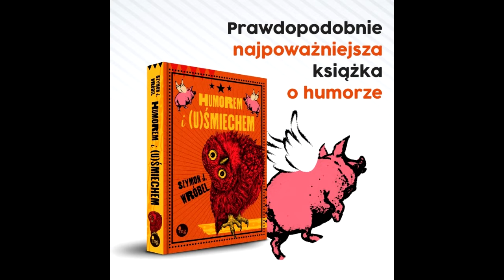Krzysztof Skiba. Fragment książki - Humorem i (u)Śmiechem.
Fragment książki "Humorem i (u)Śmiechem" Szymona J. Wróbla (Wydawnictwo MG), czyta:
 Paweł Kumięga (Teatr Ludowy).

Realizacja: Applause FILM
Podziękowania dla: Artefakt Café | Sétka Sztuki w Krakowie.
Książka dostępna w księgarniach stacjonarnych, oraz internetowych w całej Polsce m.in. tutaj
"Humorem i (u)Śmiechem" to prawdopodobnie najpoważniejsza książka o humorze, jaka do tej pory powstała. Składają się na nią wyjątkowe wywiady, przeplatane kultowymi żartami i zapomnianymi słowami pomnikowych mentorów.
Dla jednych ta książka będzie wskazówką czy inspiracją, dla kogoś lekiem na gorszy dzień, innych pobudzi do refleksji, będą też tacy, dla których może stać się czystą rozrywką w miłym towarzystwie.
W książce znajdziemy barwne i często zaskakujące historie niezwykłych postaci, których na różny sposób łączy humor i (u)śmiech. Profesor Jan Miodek, Anna Dymna, Abelard Giza, Krzysztof Wielicki, Krzysztof Skiba, Jacek Fedorowicz, Joanna Kołaczkowska, Artur Andrus, Kamil Nosel i wielu innych.
A wszystko co znajdziemy na kolejnych jej stronach, okraszone zostało karykaturami artysty Szymona Teluka.